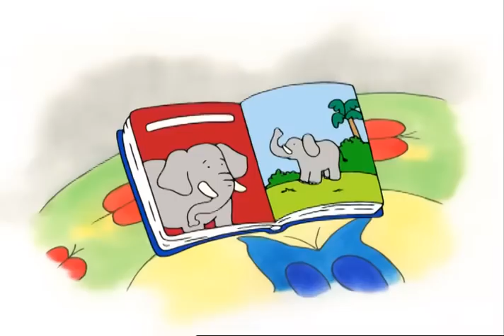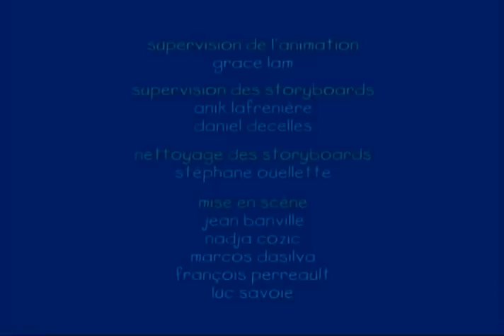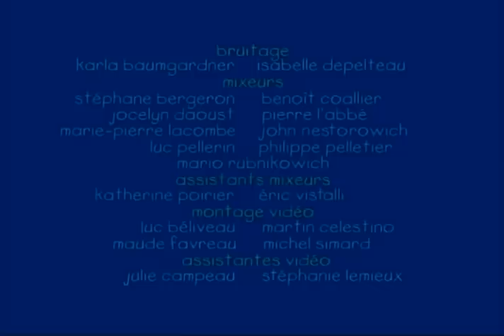Cartoon français | Caillou FRANÇAIS - Les éléphants (S03E03) | conte pour enfant | dessin animé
Maman, Mousseline et Caillou vont au un zoo. Caillou a hâte de voir les éléphants. Mousseline, quant elle, est un peu effrayée par tous ces animaux, mais elle finit par s'y habituer. Ensemble, ils observent un perroquet, un singe, des hippopotames et même des éléphants!  Caillou est ravi de voir que les animaux aussi ont une famille.

Le dessin animé est une technique de film d'animation consistant à donner l'illusion de la vie à l'aide de dessins qui représentent les différentes phases des mouvements et physionomies de personnages anthropomorphes ou animaux, ou d'objets.

Le terme dessin animé désigne des images animées dessinées à la main ou à l'aide d'outils technologiques, excluant généralement les animations non dessinées (animation en volume, pixilation). Par métonymie, ce terme désigne aussi les séries d'animation et les films d'animations en tant que telles.